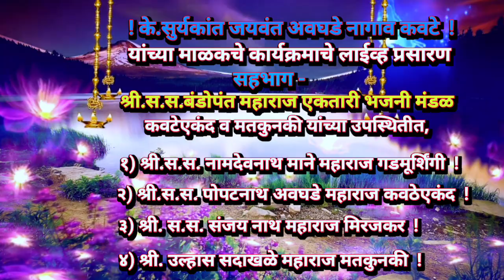Ektaribhajan 1622 सांगा सोहळा स्वतःचा कोनी पाहिला, गायक - स.स.श्री.पोपट अवघडे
Ektaribhajan 1622 सांगा सोहळा स्वतःचा कोनी पाहिला, गायक - पोपट अवघडे

Namskar🙏

Namskar🙏